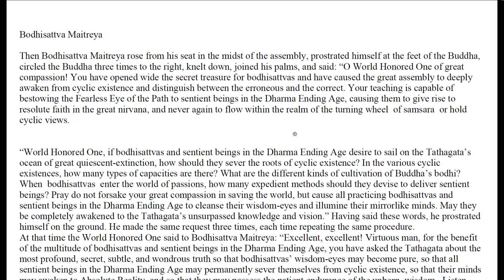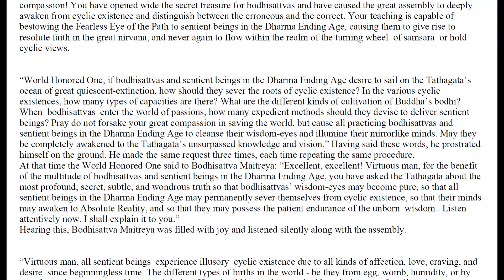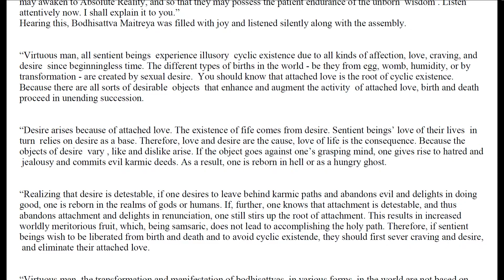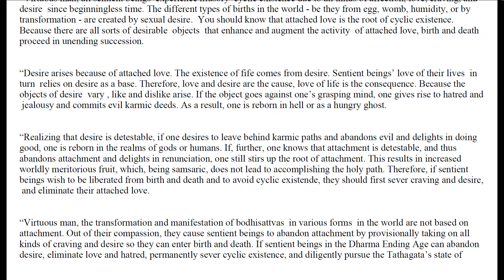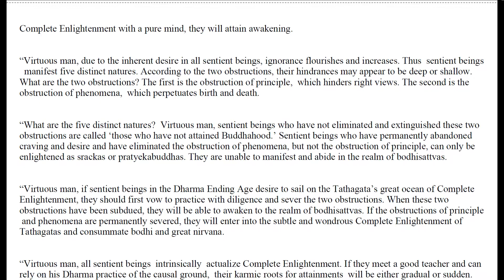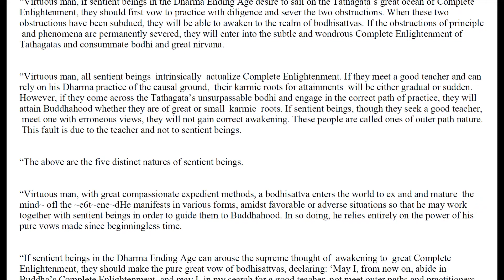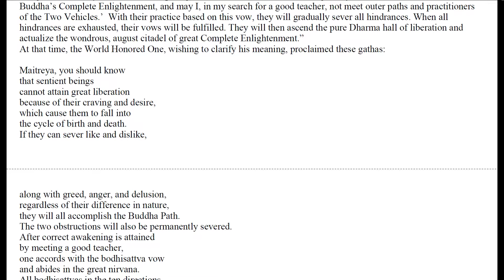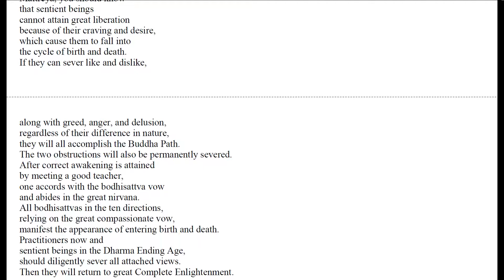05 The Sutra of Complete Enlightenment, Bodhisattva Maitreya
05 The Sutra of Complete Enlightenment
Bodhisattva Maitreya

“O World Honored One of great compassion! You have opened wide the secret treasure for bodhisattvas and have caused the great assembly to deeply awaken from cyclic existence and distinguish between the erroneous and the correct. Your teaching is capable of bestowing the Fearless Eye of the Path to sentient beings in the Dharma Ending Age, causing them to give rise to resolute faith in the great nirvana, and never again to flow within the realm of the turning wheel  of samsara  or hold cyclic views.

“World Honored One, if bodhisattvas and sentient beings in the Dharma Ending Age desire to sail on the Tathagata’s ocean of great quiescent-extinction, how should they sever the roots of cyclic existence? In the various cyclic existences, how many types of capacities are there? What are the different kinds of cultivation of Buddha’s bodhi? When  bodhisattvas  enter the world of passions, how many expedient methods should they devise to deliver sentient beings? Pray do not forsake your great compassion in saving the world, but cause all practicing bodhisattvas and sentient beings in the Dharma Ending Age to cleanse their wisdom-eyes and illumine their mirrorlike minds. May they be completely awakened to the Tathagata’s unsurpassed knowledge and vision.”